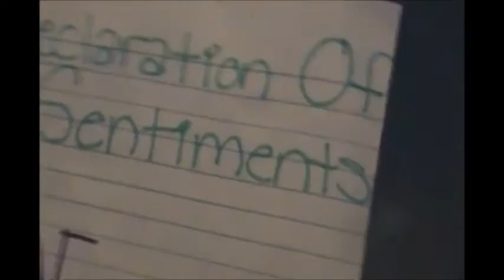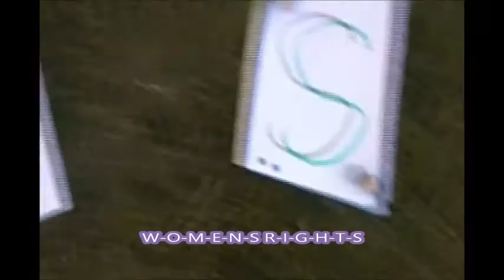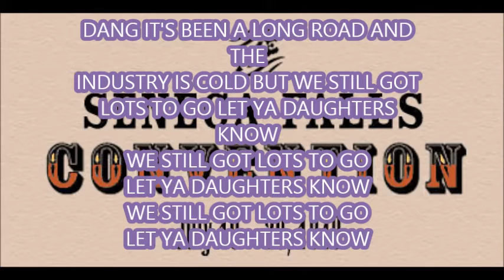WOMEN'S RIGHTS CONVENTION SONG